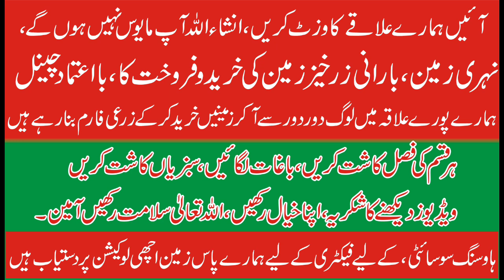Land For Sale 2 kanal Commercial Plots for sale in Noor por thal khushab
Noor Pur Thal